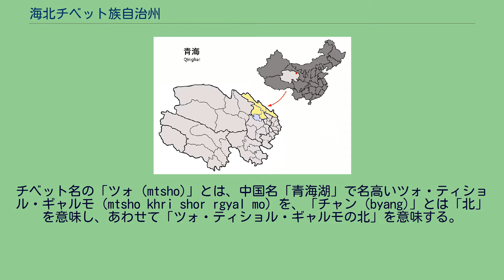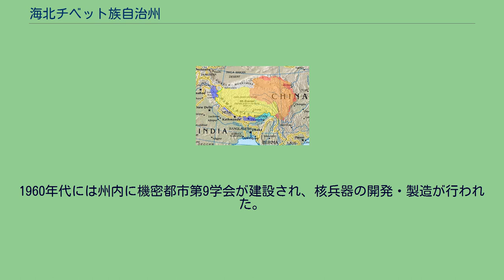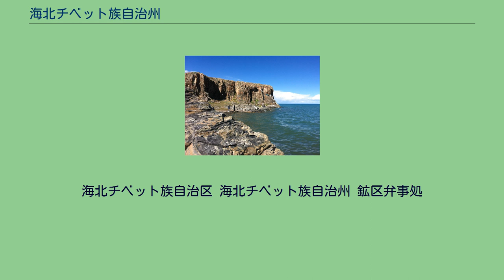海北チベット族自治州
海北チベット族自治州（かいほく-チベットぞく-じちしゅう）は中華人民共和国青海省に位置する自治州の一つ。
チベット名はツォチャン・プーリー・ランキョン・クル (མཚོ་བྱང་བོད་རིགས་རང་སྐྱོང་ཁུལ, mtsho byang bod rigs rang skyong khul)。
日本語では、中国語名に基づき海北蔵族自治州（かいほくぞうぞくじちしゅう）とも称されている。
自治州は地区級の民族区域自治単位の一種で、本自治州は青海省北部に位置する。
チベット名の「ツォ (mtsho)」とは、中国名「青海湖」で名高いツォ・ティショル・ギャルモ (mtsho khri shor rgyal mo) を、「チャン (byang)」とは「北」を意味し、あわせて「ツォ・ティショル・ギャルモの北」を意味する。
中国名「海北」は、その逐語訳である。
チベット族をこの州の「区域自治」の「主体民族」とするが、回族が区域自治の主体民族である門源回族自治県もある。
青海省東北部に位置し、北から東にかけて甘粛省と省境を接し、南は海東市、西寧市、海南チベット族自治州、西は海西モンゴル族チベット族自治州と接する。
海南チベット族自治州との境界には巨大なツォ・ティショル・ギャルモ（略称は「青い湖」を意味するツォ・ゴンポ (mtsho sngon po) 。モンゴル名「フフ・ノール」、中国名「青海湖」はこの略称の意訳）が広がる。
自治州人民政府は海晏県西海鎮に所在する。
新代に現在の海晏県三角城に西海郡が設置され、海晏・剛察地区を管轄したのが、海北州での行政区画の初見である。
新末後漢初の混乱期には西海郡は廃されたが、609年（大業5年）に再び西海郡が設置された。
763年（広徳元年）、吐蕃が青海を占拠すると海北州はその版図に組み込まれた。
元代が成立すると吐蕃等処宣慰司都元帥府が設置され海北州を管轄した。
明代になると安定衛・阿瑞衛が1378年（洪武8年）に設置されている。
1509年（正徳4年）、オイラト人が新疆より青海に移住した際に州域には11旗が設置され、青海欽差大臣の管轄とされ、現在の門源回族自治県には大通衛が設置された。
1744年（乾隆9年）、大通衛は白塔城（現在の大通回族トゥ族自治県）に移され、1761年（乾隆26年）には大通県に昇格した。
1953年12月31日海北チベット族自治区が設置され、1955年に海北チベット族自治州と改称した。
1960年代には州内に機密都市第9学会が建設され、核兵器の開発・製造が行われた。
3県・1自治県を管轄する。
海北チベット族自治区 海北チベット族自治州 鉱区弁事処